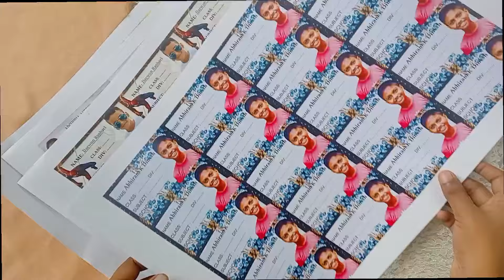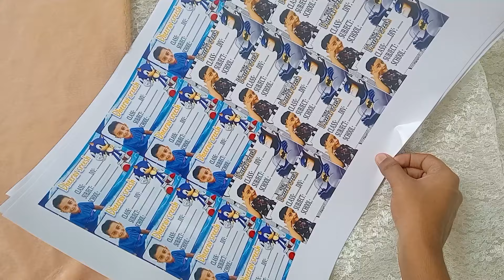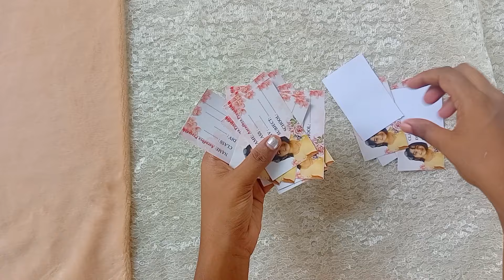നിങ്ങളുടെ കുട്ടികളുടയ് ഫോട്ടോ ഉള്ള name slip name slip , photo name slips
artistic alchemy with Ayana
I'm on Instagram as @artistic_alchemy_with_ayana. Install the app to follow my photos and videos.